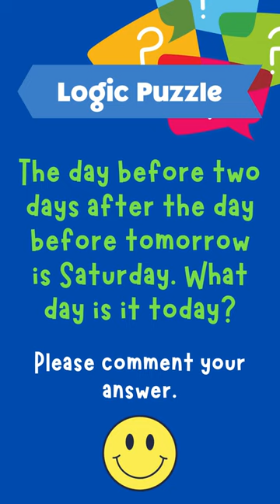Logic Puzzle For Kids: The day before two days after the day before tomorrow is Saturday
The day before two days after the day before tomorrow is Saturday. What day is it today?